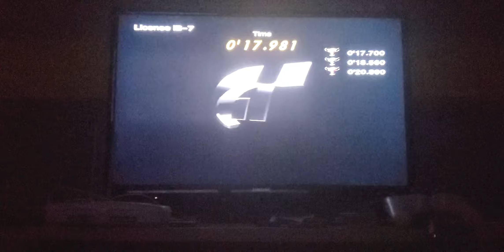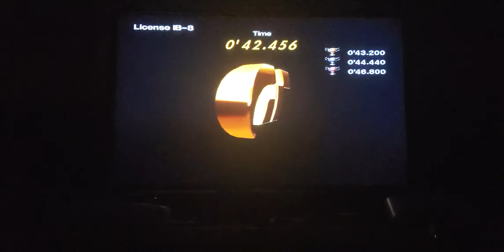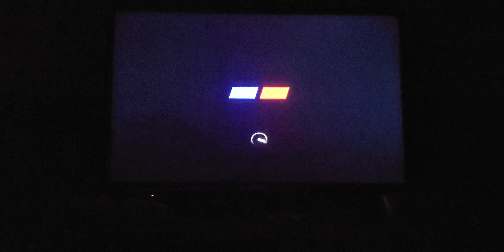Let's Play Gran Turismo 4 Part 3 (IB License Tests)